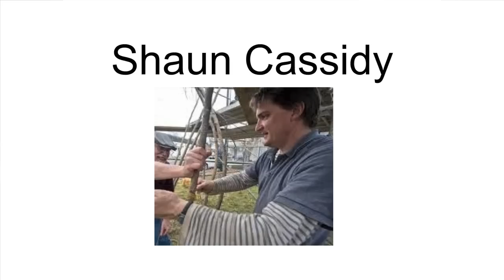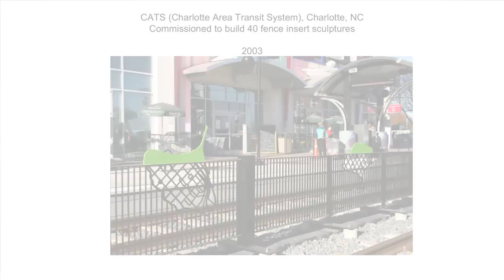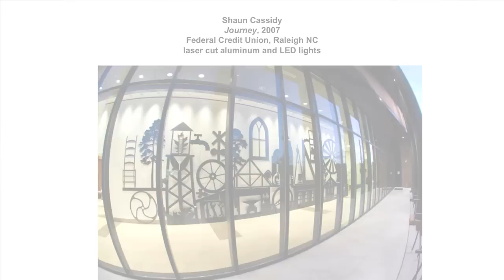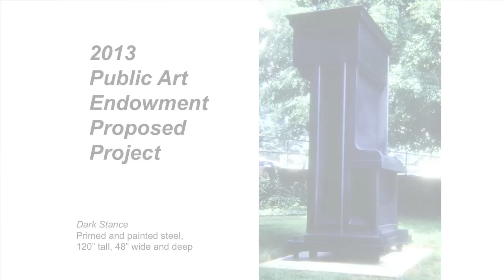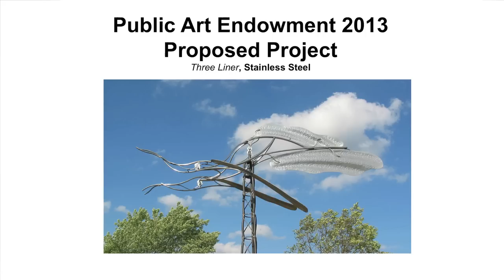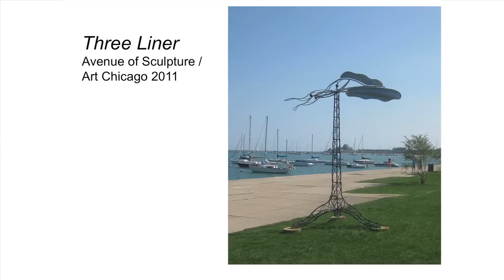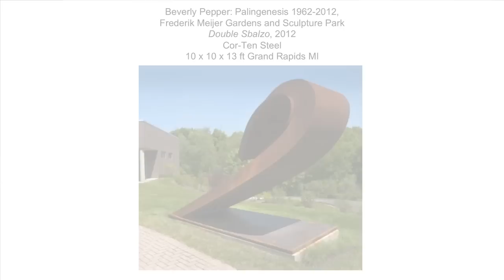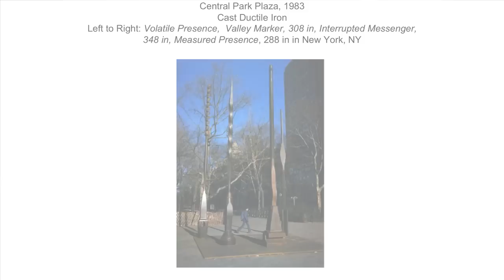The 2013 Long-Term Installation Prospects (Public Art Endowment)